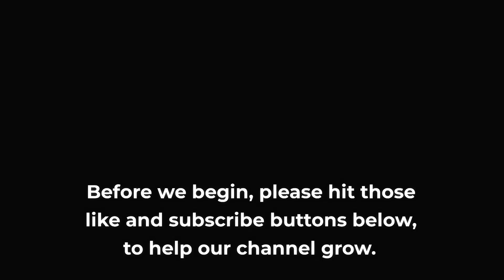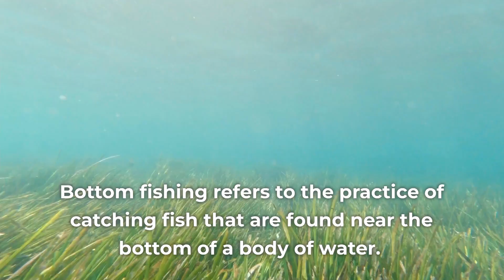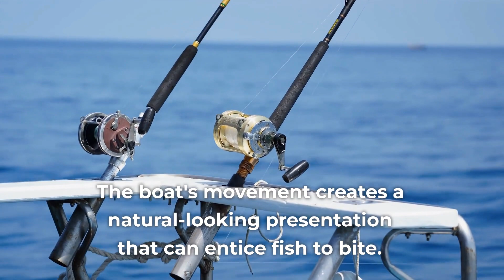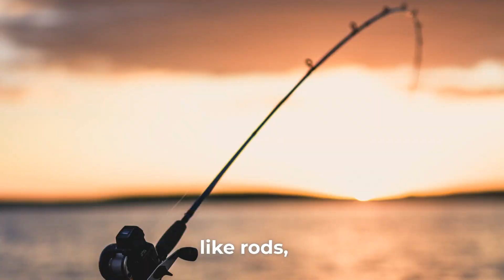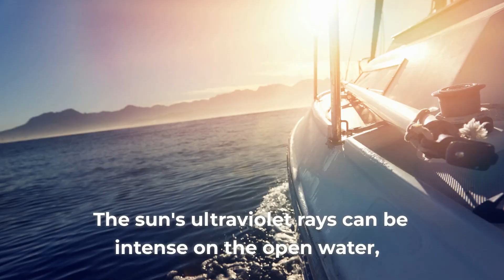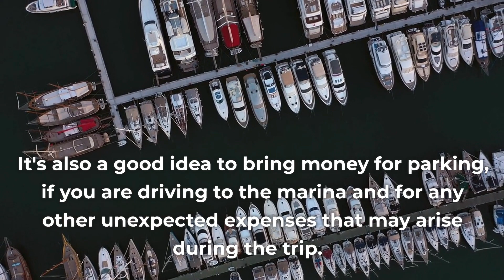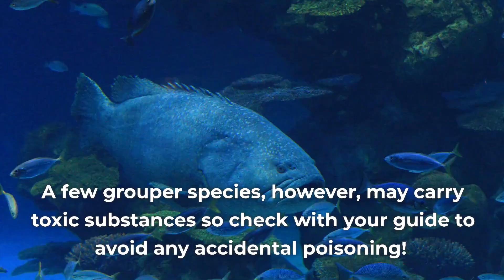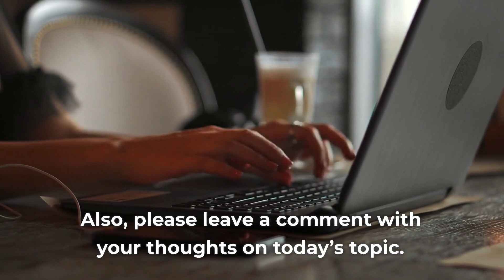Party Boat Charter Fishing For Beginners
Party boat charter fishing - if done correctly - is an excellent opportunity to enjoy the thrill of fishing activities on a budget or if you like the luxurious ride and amenities that come with a large boat.

All you have to do is simply make a schedule and show up. Depending on the type of boat you opt for, you can enjoy a fully equipped air-conditioned galley with breakfast, lunch, and unlimited soft drinks, water, and tea. Such a boat will employ advanced technology.

You can follow this amazing guide to enjoying all the thrills that come with a fishing adventure.